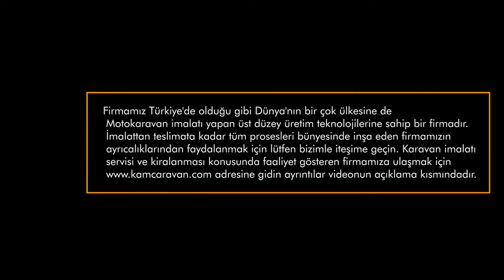Transporter Uzun Şase Karavan | Karavanyapımı karavan #8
Çamköy Mahallesi Gazi Cad. No:6  Fethiye / Muğla